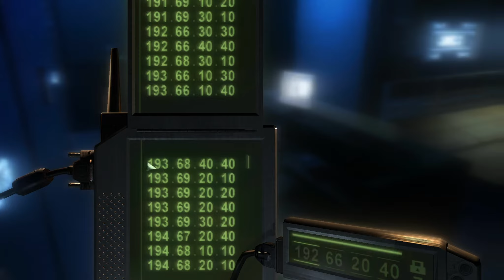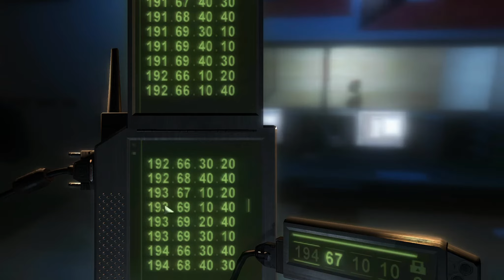Let's Play Splinter Cell - Chaos Theory #016 [Deutsch][HD+] - Knappe Kiste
«Splinter Cell - Chaos Theory»

«Let's Play Splinter Cell - Chaos Theory»